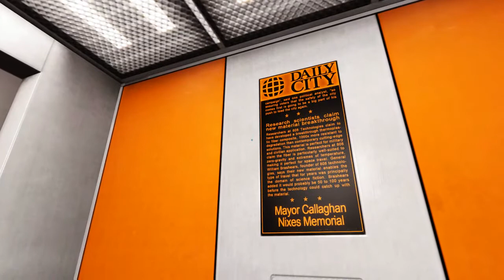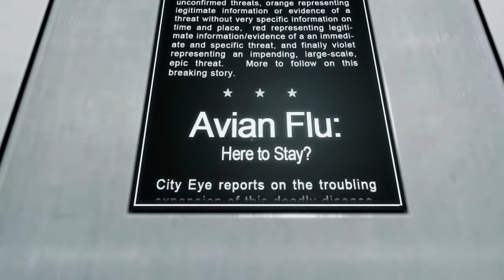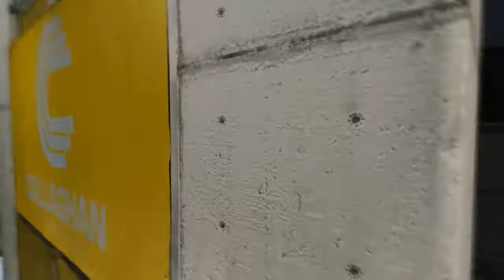Let's Play Mirror's Edge - Part 9 - Kate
Mirror's Edge takes place in an unnamed city where life is comfortable and crime almost non-existent. But the city's state of bliss is the achievement of a domineering and totalitarian regime which monitors all communication and controls the media.

As a runner, it's up to people like Faith to get parcels to their destination. Parcels the goverment don't can't control..